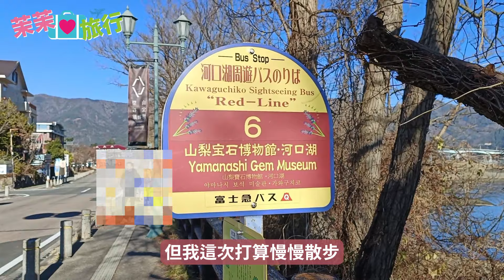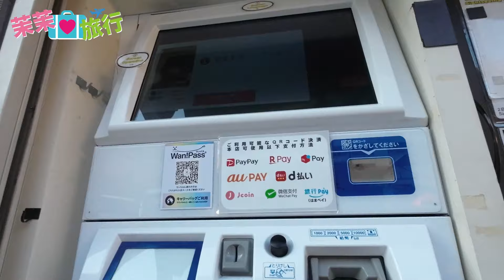河口湖一日散策！大池公園．河口湖大橋．湖山亭うぶや前．ほうとう不動．河口湖遊覽船天晴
㊙️關於茉茉
➡️Facebook有兩個